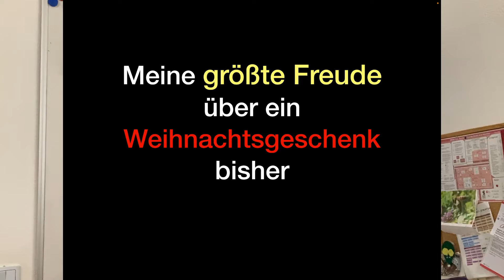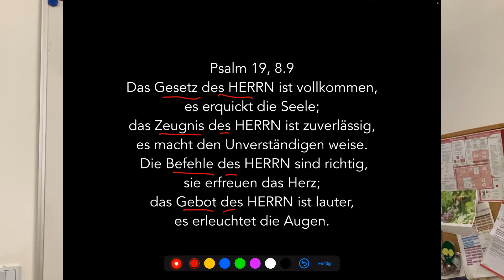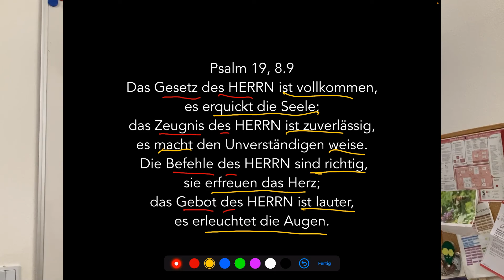ORIENTIERUNG - Freude über Weihnachtsgeschenk (Josef R.)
Input der evangelikal freikirchlichen Gemeinde in Graz

Serie -  ORIENTIERUNG - Ermutigung im Alltag

Über uns:

Die beste Botschaft, nämlich dass Gott uns Menschen liebt und eine persönliche Beziehung mit uns haben möchte, wollen wir auf eine zeitgemäße Art vermitteln. Bei den Veranstaltungen der EFG können wir Gott persönlich begegnen und kennenlernen, Beziehung mit Menschen pflegen und unsere Talente und Begabungen einsetzen und fördern. Die EFG ist ein geistliches Zuhause für Menschen jeder Gesellschaftsschicht, jeder Generation und jeder Hautfarbe ein Ort der Begegnung und des Angenommen Seins.

Serie -  ORIENTIERUNG - Im Alltag auf Gott schauen